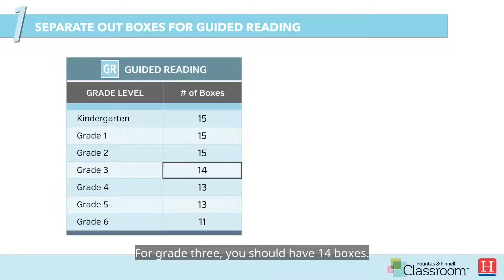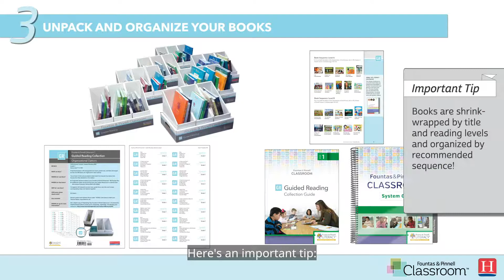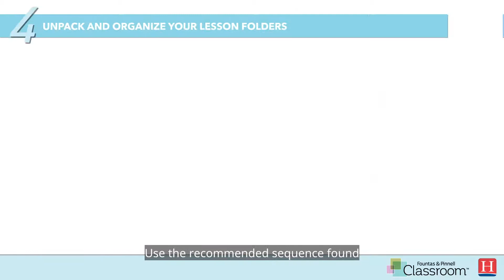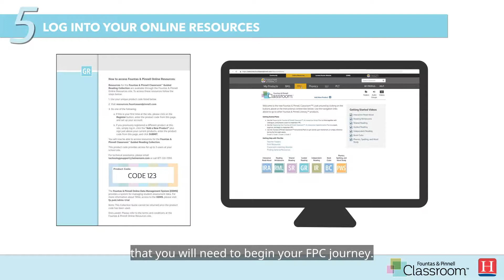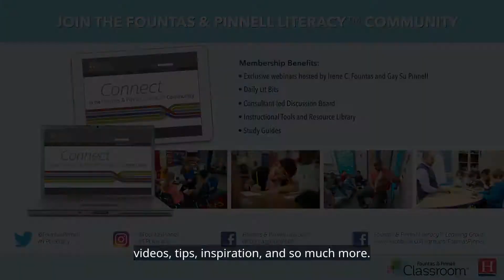Fountas & Pinnell Classroom™ Guided Reading Collection Unpacking Video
Watch this VIDEO for helpful tips on how to unpack and organize your Fountas & Pinnell Classroom™ Guided Reading Collection.

The Fountas & Pinnell Classroom™ (FPC) Guided Reading Collection is a small-group instructional context in which you support each reader’s processing of new challenging texts with hundreds of original titles (6 copies of each title) that span text levels A through Z, with an accompanying lesson folder for each title. By bringing together a small group of children who are at a similar point in their reading development and guiding them to process a text that is leveled on a gradient of difficulty, you are able to provide an incremental amount of challenge at each reader’s edge of ability to process text.